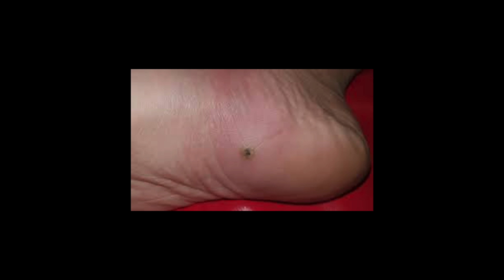Estos BICHOS viven DE TU PIEL - Parasitosis - PODRIAS TENERLOS EN TU CUERPO - Simon Scarano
Hoy les quiero hablar de PARASITOS que pueden vivir en nuestra piel. Hablo de gusanos, moscas y demàs bichos que nunca supimos que podian vivir de nosotros. Son parasitos que podemos encontrar en el suelo, en la playa, en el aire... Suena tremendo, lo se. Los dermatologos vemos cuadros de este estilo en el consultorio, por lo que me parece interesante nombrarlos.

¿Escucharon hablar alguna vez de estos parasitos?
Cuentenme en los comentarios

SECCIONES
00:00 Intro
01:21 Escabiosis
04:05 Miasis
05:52 Larva migrans cutánea
07:47 Tungiasis
09:38 Outro

► NO TE OLVIDES DE VOLVERTE MIEMBRO DEL CANAL, podés acceder a beneficios exlusivos

Mi nombre es Simon Scarano. Soy médico dermatólogo y trabajo en Buenos Aires, Argentina. Disfruto de hacer videos que resulten útiles para el cuidado de la piel .